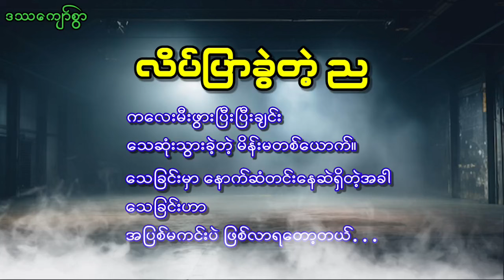သေခြင်းမှာ နောက်ဆံတင်းနေဆဲရှိတဲ့အခါ သေခြင်းဟာ အပြစ်မကင်းပဲ ဖြစ်လာရတော့တယ်... (လိပ်ပြာခွဲတဲ့ ည)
Now video is editing and recording and presenting it as an Audiobook channel. Since it is a Myanmar audiobook channel, it was created with only one photo to listen to the audio story.It is being presented with the purpose of listening to the audio story, especially for people who are visually impaired and cannot watch movies and videos. Thank you all.